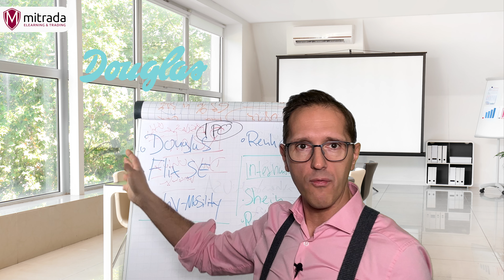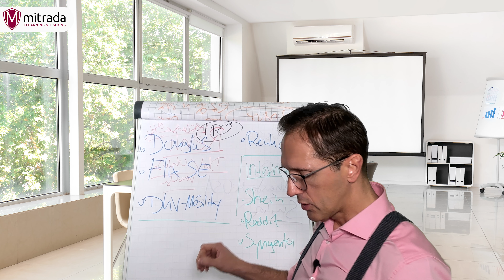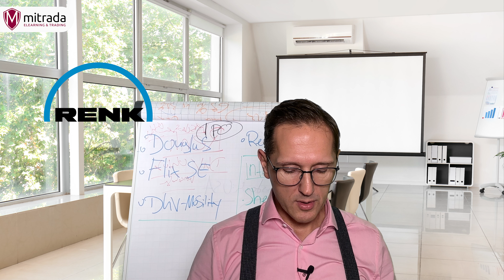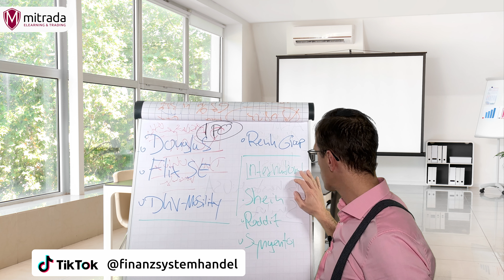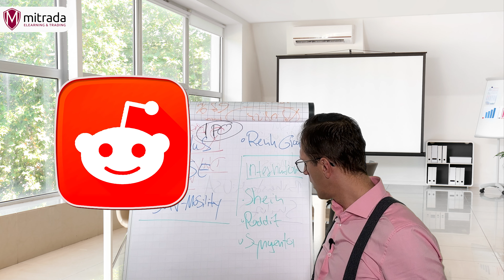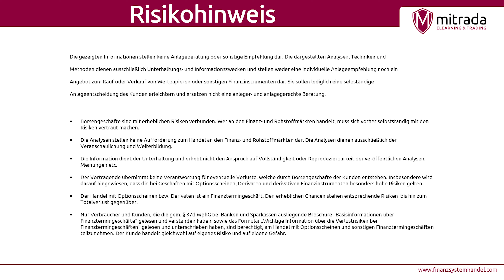Reddit plant 2024 vielversprechenden Börsengang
Reddit wagt den Schritt auf das Börsenparkett inmitten eines Aufschwungs, der von der zunehmenden Popularität von Social-Media-Plattformen getragen wird. Nachdem der letzte Börsengang eines Social-Media-Kanals im Jahr 2019 stattfand, ist die Branche gespannt auf Reddits ehrgeizige Pläne. Die Renk AG setzte bereits am 7. Februar 2024 einen bemerkenswerten Meilenstein mit einer Blitzplatzierung. Mit dieser Dynamik und den starken Signalen von Investitionsbereitschaft verspricht Reddit, in die Fußstapfen erfolgreicher IPOs zu treten und die Aufmerksamkeit der Anleger auf sich zu ziehen. Diese Börsengänge stehen symbolisch für das Jahr 2024 und zeigen, wie Unternehmen trotz globaler Herausforderungen die Finanzmärkte mit ihren ambitionierten Plänen und innovativen Ansätzen beeinflussen können.
00:00 IPOs 2024
00:29 Los geht's
05:44 Risikohinweis
05:49 Top Video Empfehlung